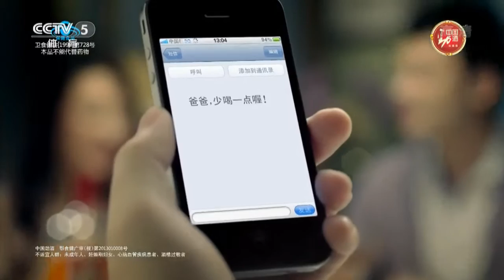2013 CTTSL (Final) Yan An / Lin Gaoyuan - Wang Liqin / Shang Kun [HD] [Full Match/Chinese]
2013 China Super League [Ultimate Final Match (2nd leg), Nov 16]
1. Yan An - Xu Xin
2. Ma Long - Shang Kun
[3] Yan An / Lin Gaoyuan - Wang Liqin / Shang Kun [HD720p]
4. Ma Long - Xu Xin

• Ningbo: Ma Long, Yan An, Joo Se Hyuk, Lin Gaoyuan
• Shanghai: Xu Xin, Wang Liqin, Shang Kun, Lei Zhenhua, Zhang Yang